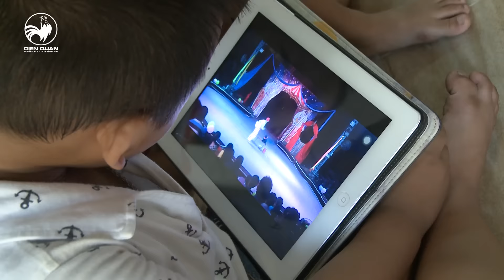Người Hùng Tí Hon | Truyền Nhân Nhỏ Tuổi Nhất Làng Xiếc Việt Nam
Trong chương trình Người Hùng Tí Hon, Minh Quang (5 tuổi) – Minh Nhựt (4 tuổi) đã khiến giám khảo và khán giả không khỏi bất ngờ về tài năng của mình và càng bất ngờ hơn khi cả hai được truyền cảm hứng, hướng dẫn bởi chính ông ngoại - NSƯT Duy Hà.

Người Hùng Tí Hon là chương trình tìm kiếm tài năng dành cho trẻ em từ 4 -13 tuổi trong các lĩnh vực ca hát, khiêu vũ và biểu diễn tài năng nhằm đánh thức khả năng tiềm ẩn bên trong những Người Hùng Tí Hon.